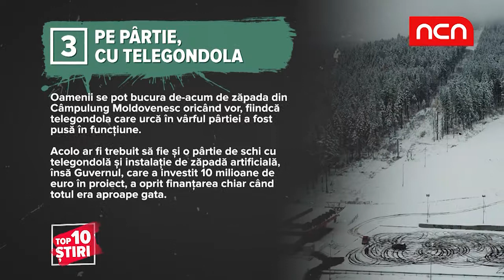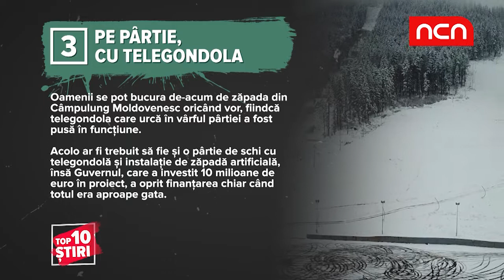Top 10 Stiri - 20 noiembrie 2018